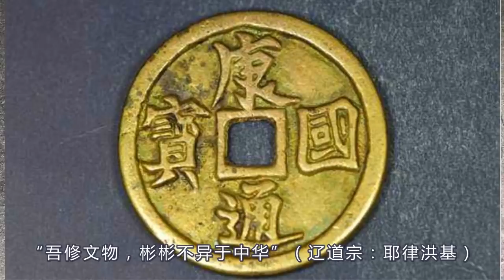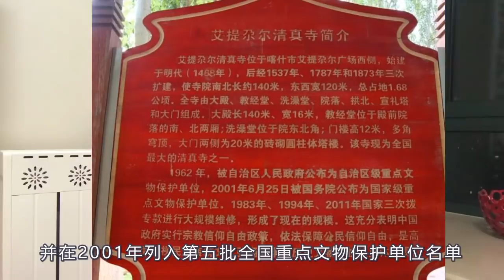新疆是怎么伊斯兰化的？（三）新疆伊斯兰化最终完成，而留下了藏传佛教的火种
新疆历经西辽、察合台汗国、准噶尔汗国、清